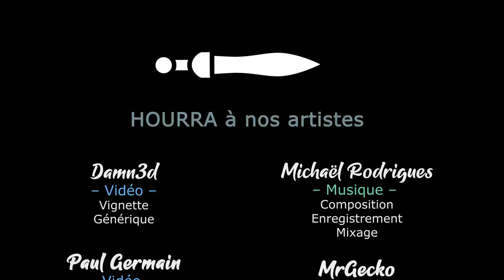#19 Epidemius & Tamurkhan - Jouer Nurgle c'est rigolo - TWW3 THRONE OF DECAY [FR]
Lecygne Noir et Akatsuki se lancent dans une campagne pesteuse sur Immortal Empire avec Epidemius et Tamurkhan, pour faire triompher grand-père Nurgle !

- Ardarin
- Broudaff
- Glentharil
- Mangazore
- Mazamara
- ZeCid
- Zmoi6